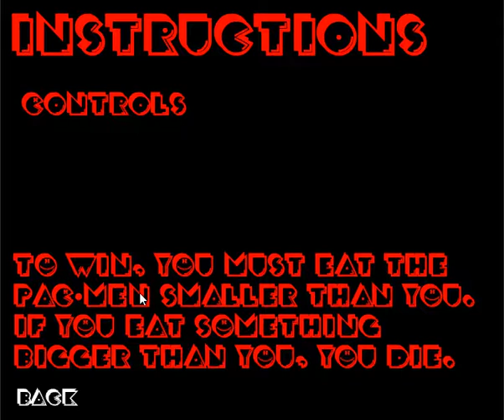Clyde's Revenge (PC browser game)